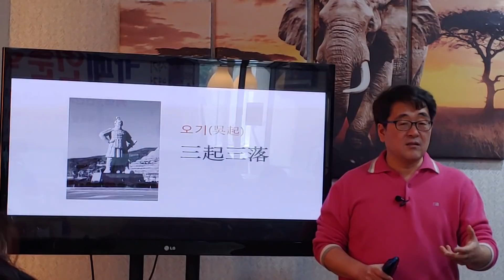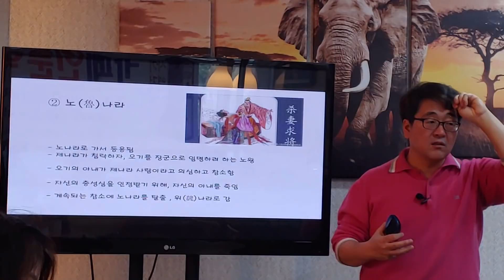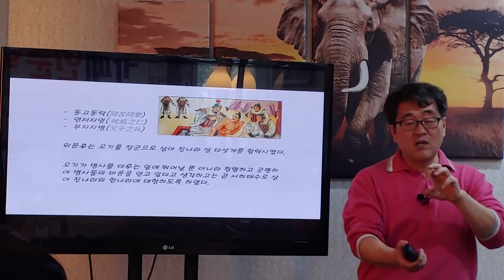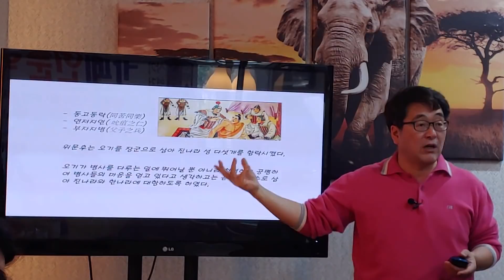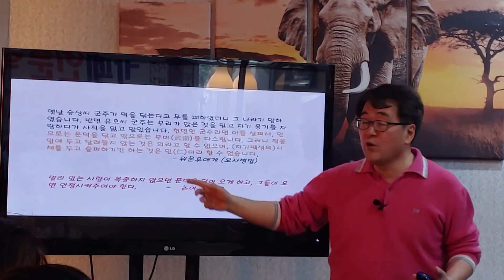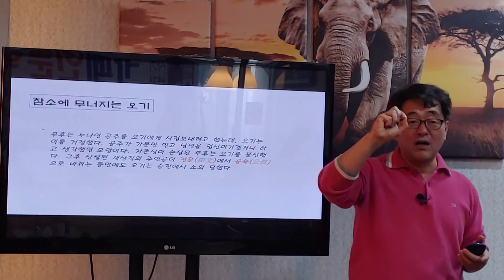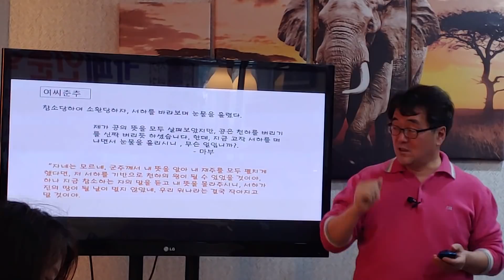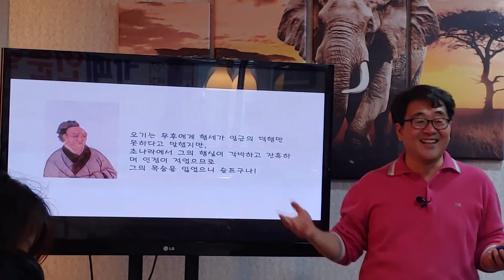[인문학 노마드] (열전 28) 오기, 72전 무패의 명장 - 사기열전 깊이읽기 (손자오기열전) - 그는 과연 그의 아내를 죽였을까?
카페인문학, 김포카페아프리카

전국시대 초기를 열었던 오기,  72전 64승 무패
과연 그는 출세를 위해서 아내를 죽인 파렴치한일까?